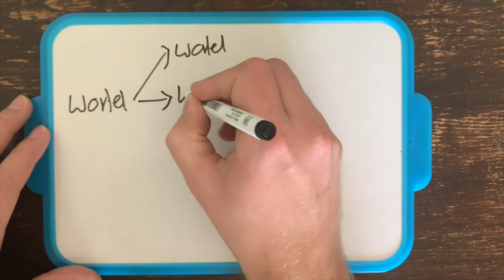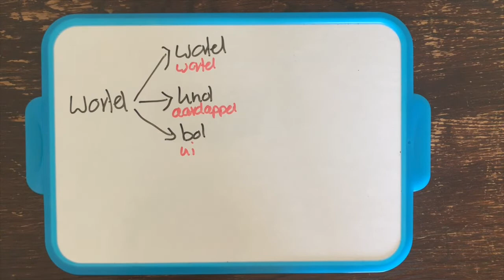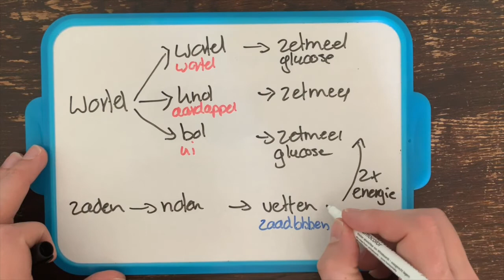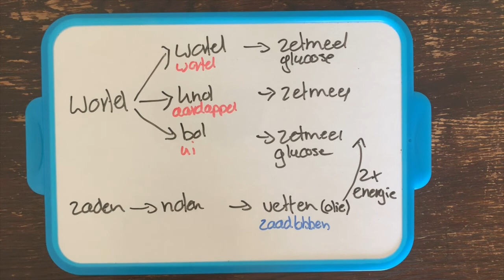Waar bewaren planten reservestoffen?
Dit filmpje hoort bij de biologie methode: Nectar 5e editie HV1 en V1 paragraaf 5.3.